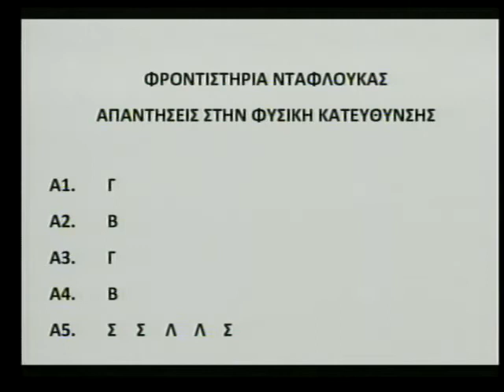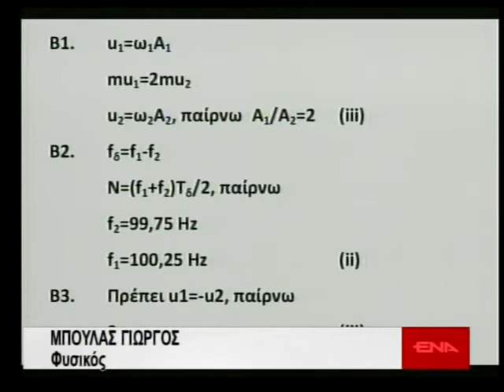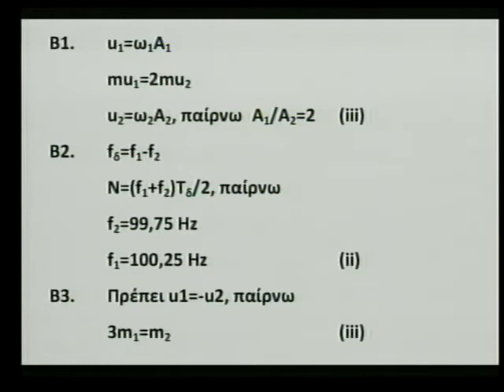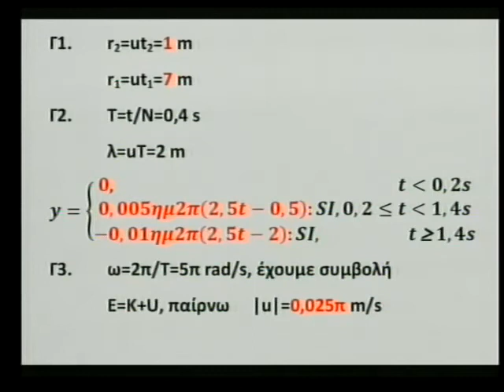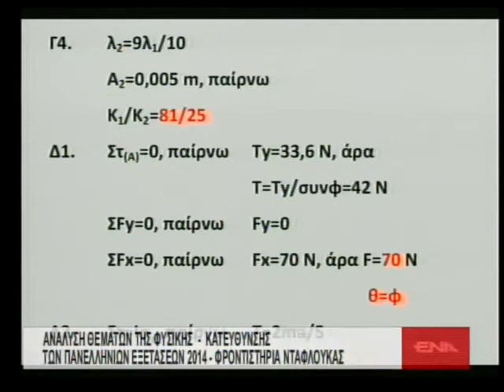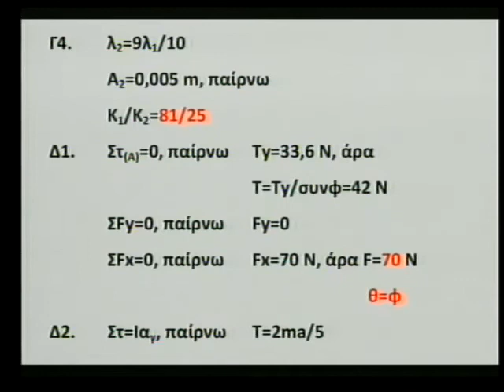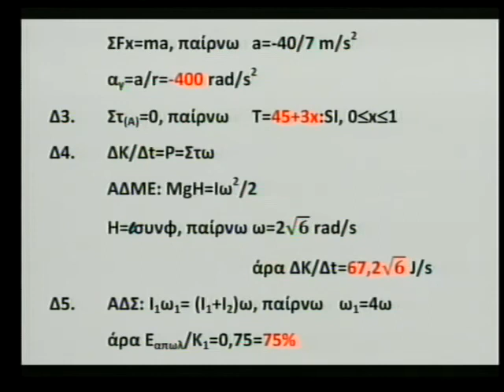enatv 10 06 2014 ΦΡΟΝΤΙΣΤΗΡΙΑ ΝΤΑΦΛΟΥΚΑΣ ΙΣΤΟΡΙ , ΦΥΣΙΚΗ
ΑΝΆΛΥΣΗ ΘΕΜΑΤΩΝ ΠΑΝΕΛΛΗΝΙΩΝ ΕΞΕΤΑΣΕΩΝ 2014
 - ΦΡΟΝΤΙΣΤΗΡΙΑ ΝΤΑΦΛΟΥΚΑΣ -